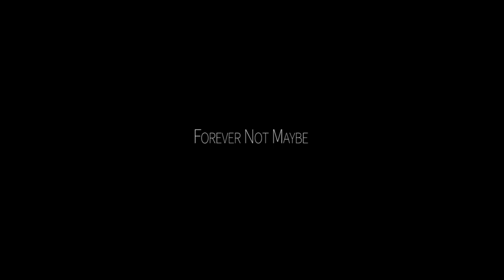Forever Not Maybe (Baff Trailer)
world premiere NYC MAY 16 6PM